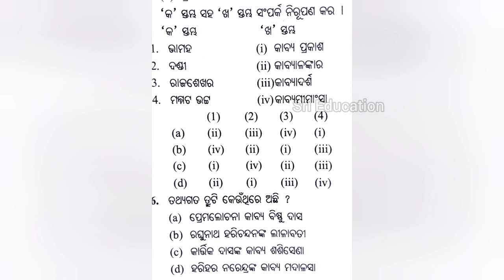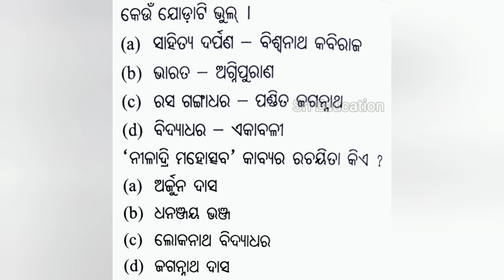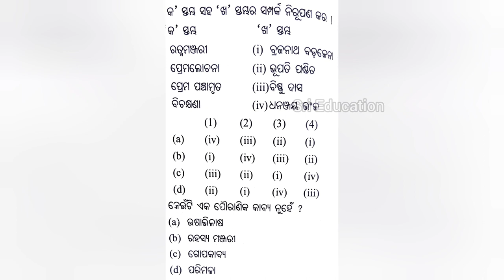ମଧ୍ୟଯୁଗୀୟ ସାହିତ୍ୟ|Madhya Jugeeya Sahitya|ରୀତିକାବ୍ୟ ପୃଷ୍ଠଭୂମି|SET-21|ODIA PG ENTRANCE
2022 ODIA PG ENTRANCE SET-21|ମଧ୍ୟଯୁଗୀୟ ସାହିତ୍ୟ-21|ରୀତିକାବ୍ୟ ପୃଷ୍ଠଭୂମି-3|ODIA PG,NET,SSB ENTRANCE-22

ODIA UG&PG TELEGRAM GROUP :-⬇️
ଓଡ଼ିଆ ଭାଷା ଓ ସାହିତ୍ୟ ସଂଘ Odia Language and Literature Group 🤩(Crack Odia PG Entrance )😉
ମୋର ଏଇ ଛୋଟ ଉଦ୍ୟମ ଓ ଆପଣଙ୍କ କିଛି ପରିଶ୍ରମ ଏକ ଉନ୍ନତ ସାହିତ୍ୟିକ ପରିବେଶ ସୃଷ୍ଟି କରିବାରେ ସକ୍ଷମ ହେବ 🙏🏻ତେଣୁ ଆମେ ଓଡ଼ିଆ ଭାଷା ଓ ସାହିତ୍ୟ ର ଛାତ୍ର-ଛାତ୍ରୀ ହିସାବରେ ମନ ମଧ୍ୟ ରେ ଦୃଢ଼ ସଂକଳ୍ପ ନେବା ଯଥା :- "ଉଚ୍ଚ ହୋଇବାକୁ କରୁଛି ମୁଁ ଆଶା, ଉଚ୍ଚ କରିବି ମୋ ନିଜ ମାତୃଭାଷା"🙏🏻 ❤